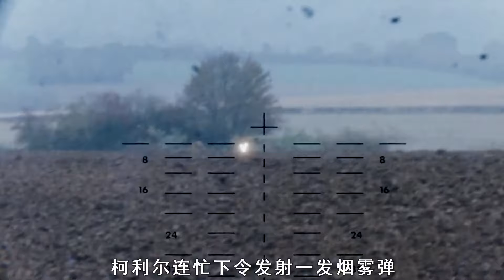美軍五個人對抗德軍一個營